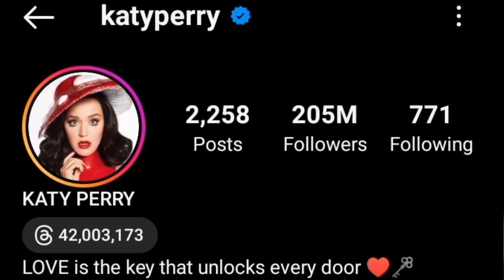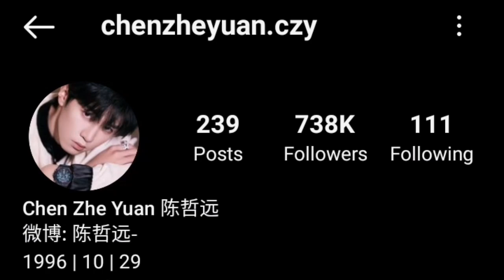Katy Perry Vs Chen Zhe Yuan Lifestyle Comparison